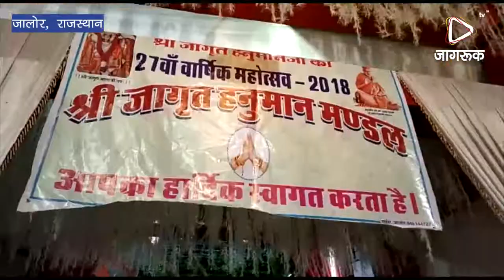JAGRUK TV : जालोर : जागृत हनुमान वार्षिकोत्सव में भजन संध्या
श्री जागृत हनुमान जी का 27 वा वार्षिक महोत्सव 2018 कार्तिक सुदी पूर्णिमा के अवसर पर विशाल भक्ति संध्या का आयोजन आज रात शुक्रवार को धूमधाम से आयोजित किया गया। इस दौरान भजन कलाकारों ने एक से बढ़कर एक बालाजी के भजन गाकर दर्शकों को मंत्रमुग्ध कर दिया। वही दर्शक भी भजनों में झूमते हुए हुए नजर आए। इस दौरान छप्पन भोग का भी आयोजन किया गया। भजन कलाकार नेमीचंद जूलिया बीकानेर, दिलीप गवैया जोधपुर, ओम अरोड़ा कोटा, श्रीमती पिंकी गहलोत अजमेर, अलका शर्मा झालावाड़, अनामिका शर्मा जयपुर, अशोक प्रजापत बालोतरा व ओम आचार्य फालना ने भजनों की एक से बढ़कर एक शानदार प्रस्तुति दी गई।